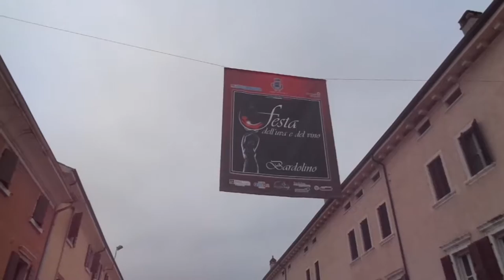Bardolino - Wine Festival | Italy 2016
Heyo! also this year my friends and I went to the wine festival in Bardolino on the Garda Lake.
Hope you'll enjoy to come along with us.

Bye
Jess x